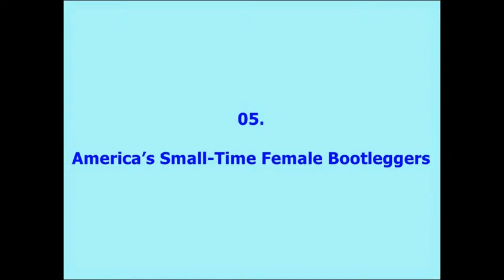10 Fun Stories About America’s Bootleggers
10 Fun Stories About America’s Bootleggers